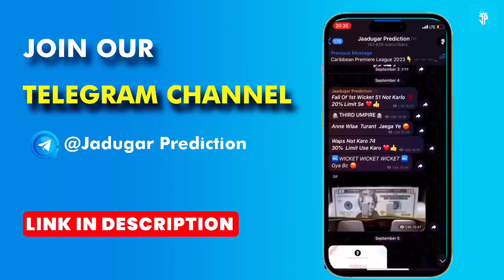Islamabad United vs Lahore Qalandars psl 2024 match 23rd Prediction ll 23rd match of Psl